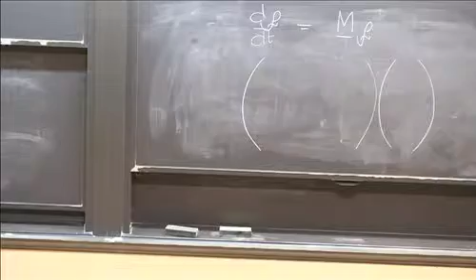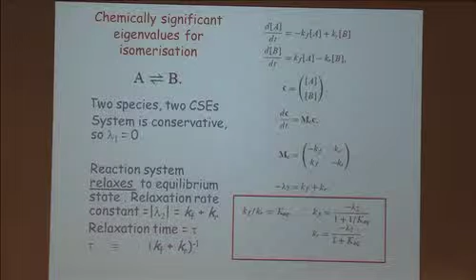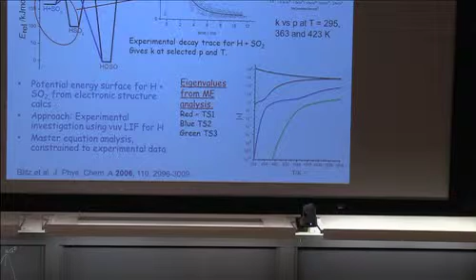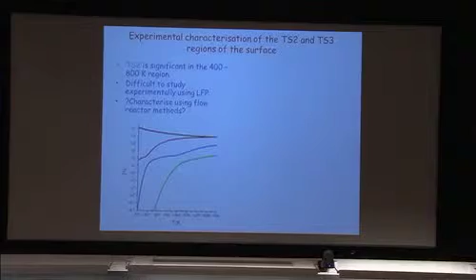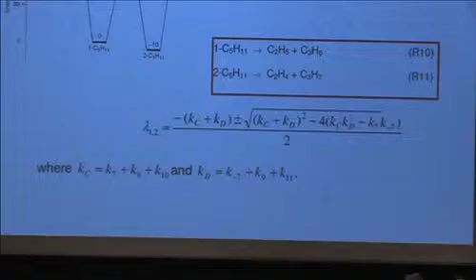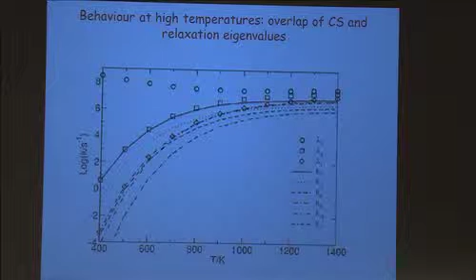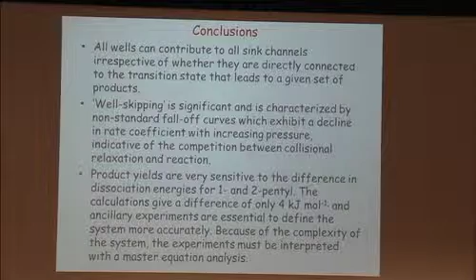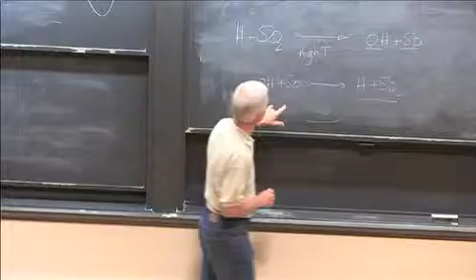CEFRC Combustion Chemistry Day 2 Part 3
Lecturer: Prof. Michael J. Pilling, University of Leeds
The aim of this course is to provide students with an understanding of how rate coefficients and products of elementary reactions of importance in combustion are determined experimentally, how they are used in conjunction with theoretical models and how they are incorporated in chemical mechanisms for use in combustion models. Determination of the thermodynamic properties for radical species will also be discussed. The course will be illustrated by a number of examples of relevance to high and low temperature hydrocarbon oxidation and NOx formation and control; with a discussion on the impact of combustion emissions on climate change and air quality.